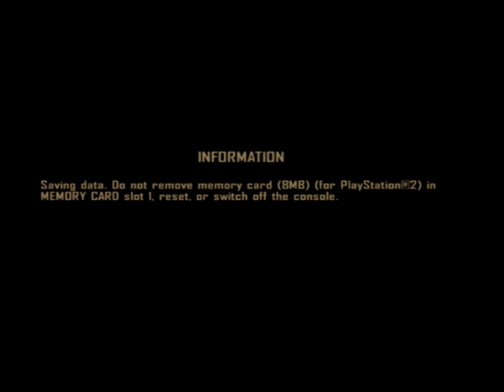LP - Prisoner of War PS2 - Part 2 - Getting a crowbar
With JD's help we steal the key from the German Barracks and then use it to open the Store House to steal a crowbar